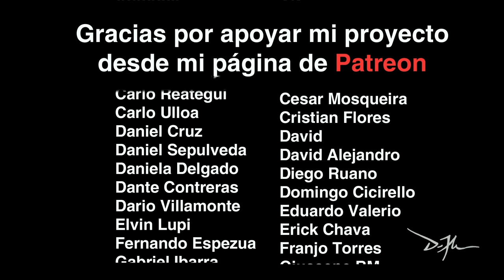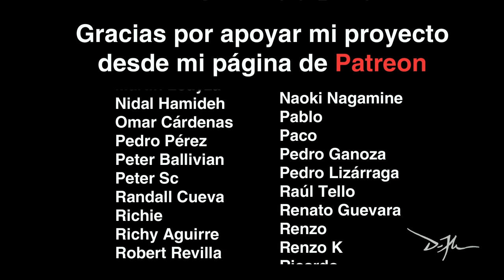¿Te pongo nerviosa?